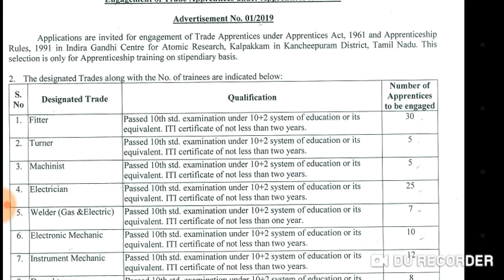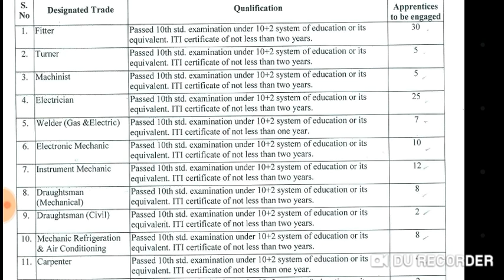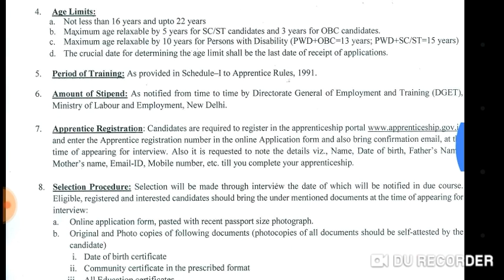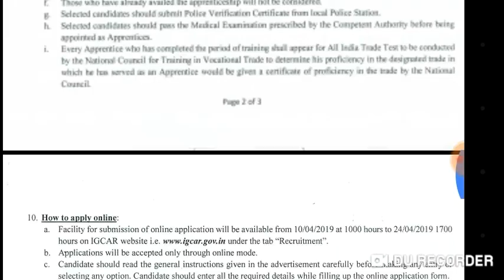IGCAR Recruitment 2019 – Apply for 130 Trade Apprentices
About video: Kalpakkam Indira Gandhi Centre for Atomic Research (IGCAR) Recruitment

Indira Gandhi Centre for Atomic Research inviting Online Applications for Trade Apprentices vacancies at Kalpakkam. Last Date is 24th Apr 2019 | ContentsIGCAR 130 Trade Apprentices Notification 2019 | Online Form @ igcar.ernet.inVacancy Details of IGCAR Jobs 2019Eligibility CriteriaHow to Apply for IGCAR JobsImportant Dates for IGCAR Recruitment 2019Important Links for IGCAR Job Application Indira Gandhi Centre for Atomic Research has Released Notification for 130 Trade Apprentices Posts in its Official Website i.e., igcar.ernet.in. All Eligible and interested Candidates can apply Online …

Thanks.